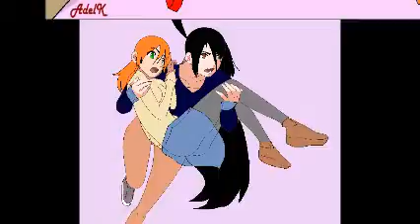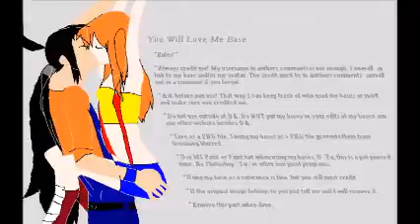Takuya will make love to Misty